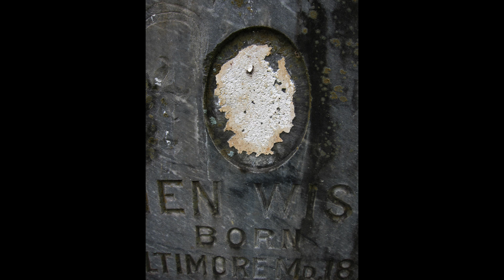Resting Places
In March of 2017 I spent several days taking photos at the Oahu Cemetery and the Manoa Chinese Cemetery. Some of them were of portraits on tombstones. To make these portraits, photos of the deceased were sent to companies that made them into decals (I would guess) which were transferred to porcelain and fired in a kiln. They used an adhesive to attach them and then some type of putty was put around the portrait to keep water out. A few of these portraits have fallen out and some have been chipped or cracked, but most look perfect after almost a century.

While editing these photos, I was listening to a song by Barcelona called "Get Up" and it seemed to flow with the photos in a way I hadn't anticipated. The song doesn't have anything to do with death or cemeteries, but I was moved in a strange way while going through some of these portraits and listening to their song. That's why I decided to make this video. I hope you'll expand it to fit the page because it will have a much greater impact.

The first photo is not of a porcelain portrait but a marble statue of Maria Kahanamoku, the young sister of Duke Kahanamoku, the Olympic swimmer and surfer. She was engaged to an Italian nobleman but died in 1932 at the age of 25. As the story goes, the broken-hearted nobleman commissioned this statue of Maria, the only life-like statue in Oahu Cemetery.

While looking at these portraits, I was struck by how many had been born in some other part of the world but had come to Hawaii in search of a new life. Many of these portraits are of their children. We can only guess at their sorrow. Some of these portraits are of Native Hawaiians, but many proudly state they were born in Scotland or England or Korea or Japan or China. In time, most of them adopted our language, our names, our style of dress and much of our culture. Many of them became Christians. They made their own contributions to our culture and our culture became richer for it. Although Hawaii was not yet a state when they died, they considered themselves Americans. They worked on our sugar cane fields, they played on our football fields, they fought and died on our battle fields and their descendants are with us still, all Americans. Wherever they were from, they found their final resting place here.